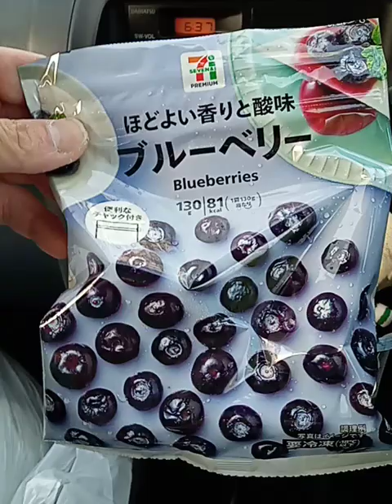11/5㈫ お仕事行ってきます🚘🙋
今週も、よろしくお願いします😌。
今週は、第2週なので土日休みになります😀。